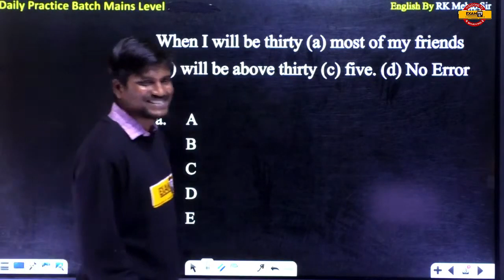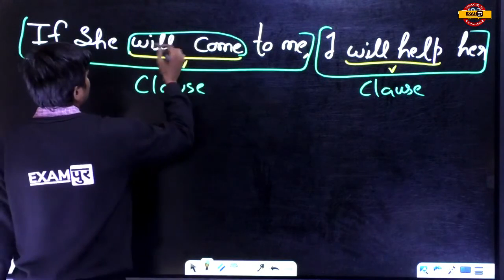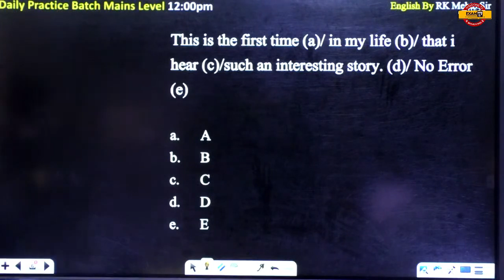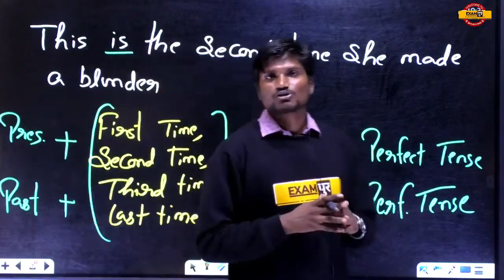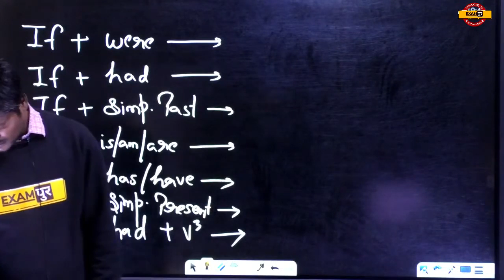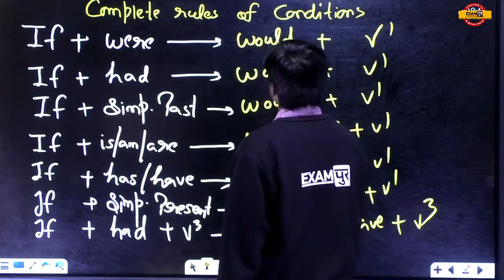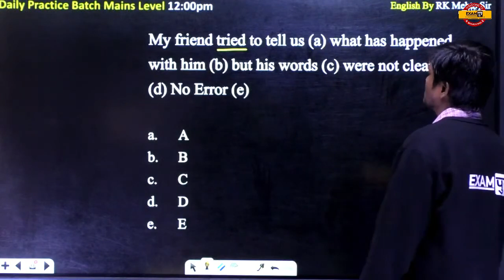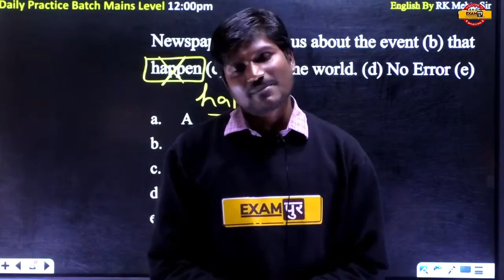RBI ASST./RRB CLERK/PO ENGLISH Classes | English Practice Questions By Rk Mehto Sir| exampur banking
Daily Current Affairs in Hindi & English For IAS, UPSC, Bank Exam , SSC , ESIC, TNPSC , RRB , UPPSC , BPSC , MPPSC And Other Competitive Exams